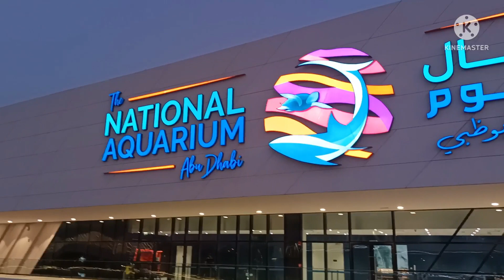THE BEAUTY OF THE NATIONAL AQUARIUM/ABU DHABI #116 @althomschannel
I WILL SHOW YOU AROUND THE NATIONAL AQUARIUM ABU DHABI ,ENJOY WATCHING AND RELAX

MUCH LOVE❤️
ALTHOMS CHANNEL